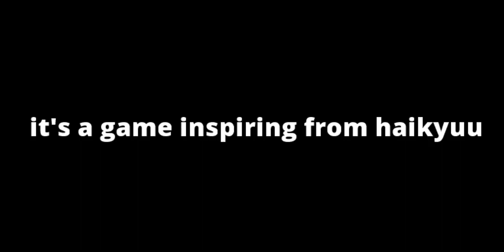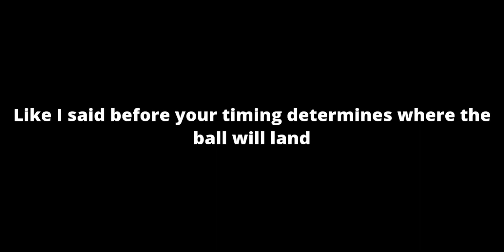How To Ceiling Serve | Volleyball 4.2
Hey Guys, Today Ill Show You How Ceiling Serve.